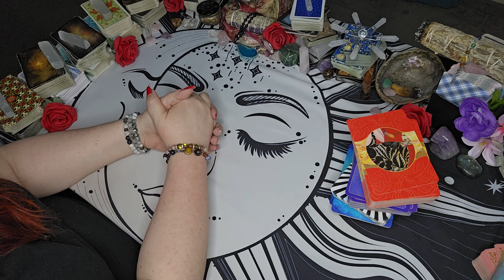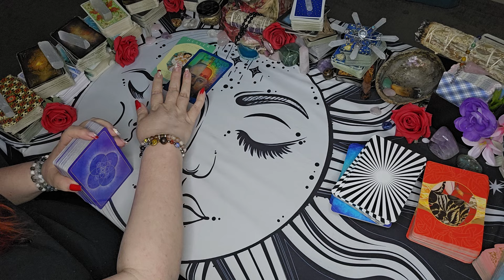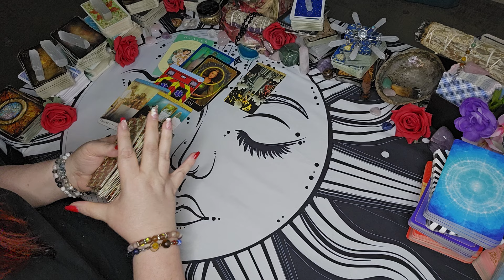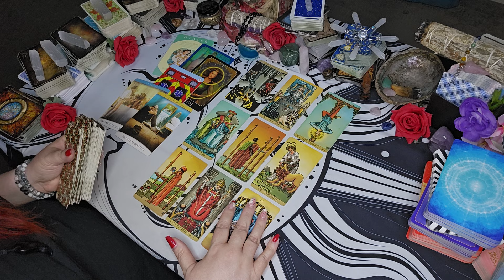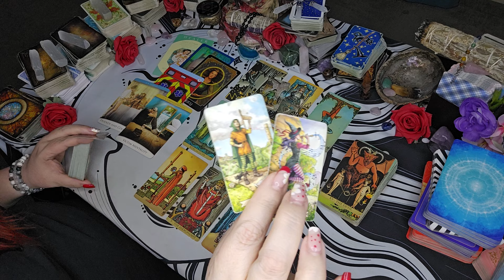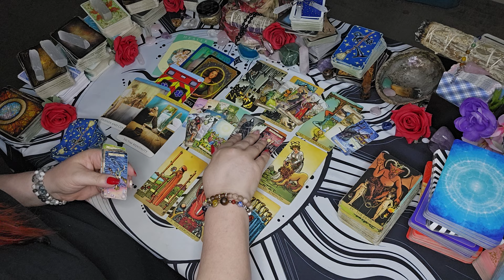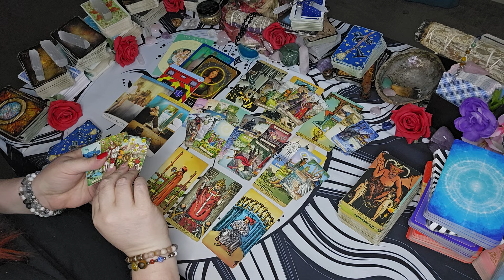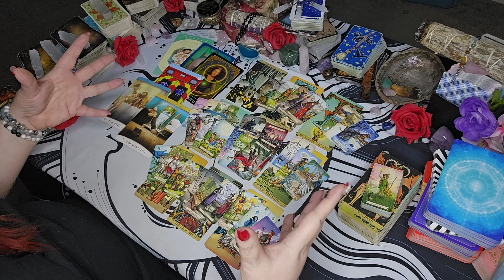Sagittarius -"In August You Must Take A Step Back"| August 2024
Sun/Moon/Rising/Venus/Jupiter
This means: